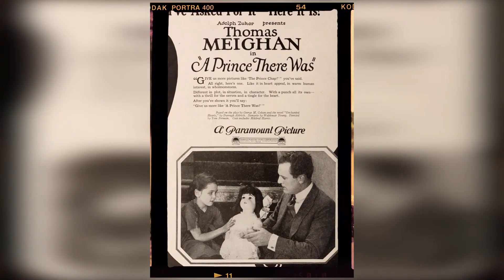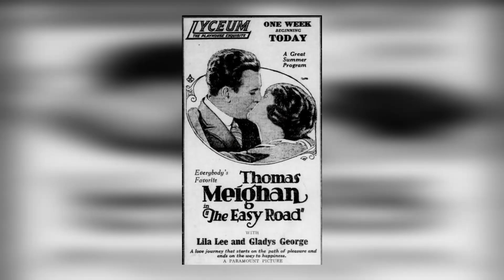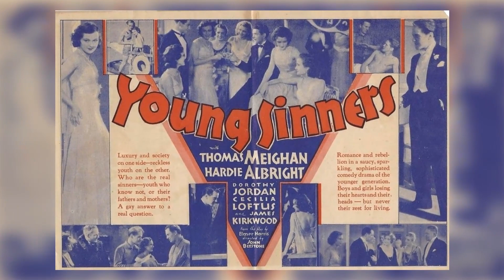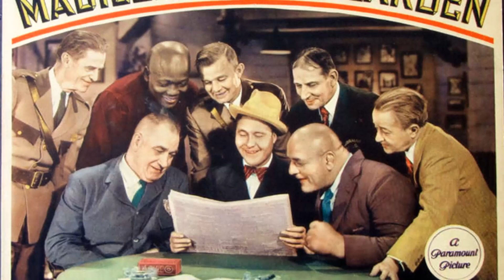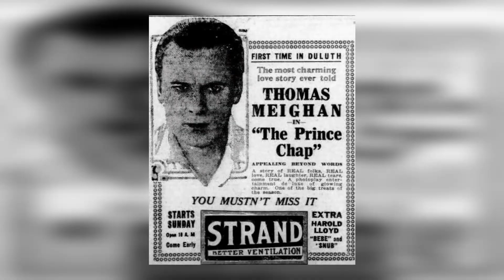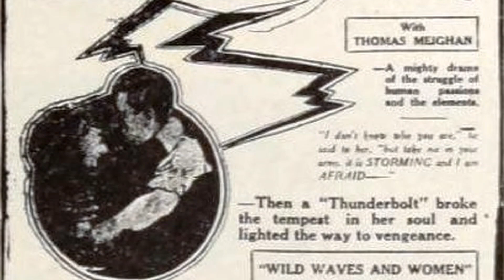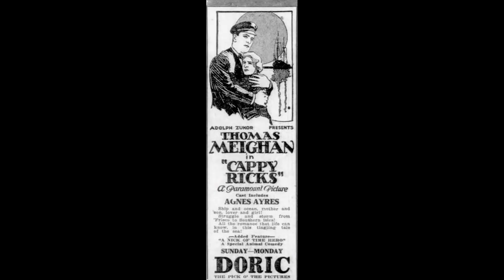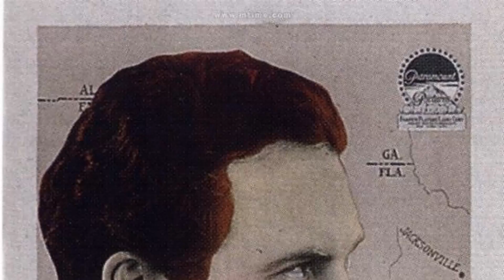Things We Learned About Thomas Meighan After All These Years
Step into the mesmerizing world of Classic Hollywood with Thomas Meighan, a trailblazing star who captivated hearts on and off the screen. 🌟

From their first breakout role to their everlasting legacy, we'll traverse the milestones of Thomas Meighan's remarkable journey. 🎥

Join me as we pay tribute to Thomas Meighan's artistry and the indelible impact they left on cinema history.

🌠 Lights, camera, and let's celebrate the magical era of Classic Hollywood with Thomas Meighan as our guiding luminary! ✨🎭
Filmography:
Peck's Bad Boy
Madison Square Garden
Cheaters at Play
Skyline
Young Sinners
The Argyle Case
The Mating Call
The Racket
The City Gone Wild
We're All Gamblers
Blind Alleys
The Canadian
Tin Gods
Fascinating Youth
The New Klondike
Irish Luck
The Man Who Found Himself
Old Home Week
Coming Through
Tongues of Flame
The Alaskan
The Confidence Man
Pied Piper Malone
Woman-Proof
Hollywood
Homeward B